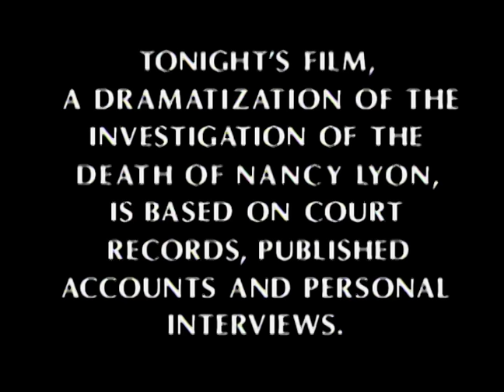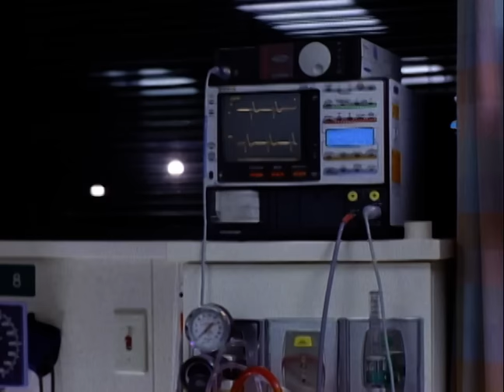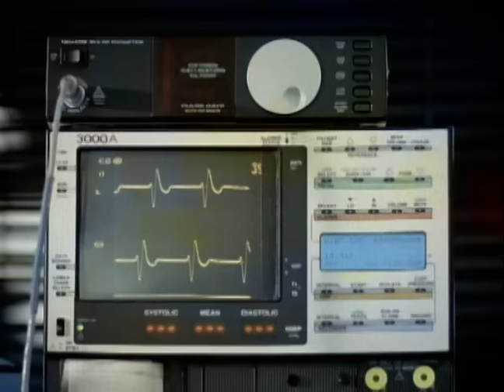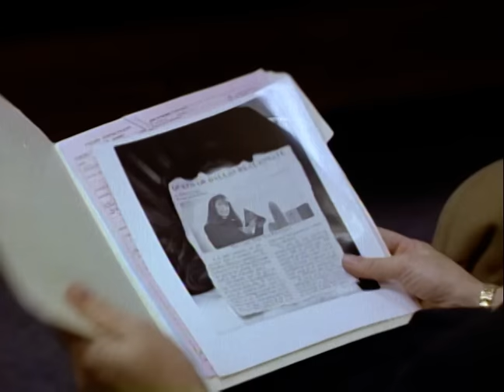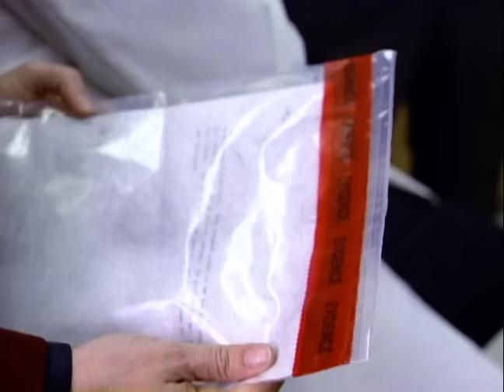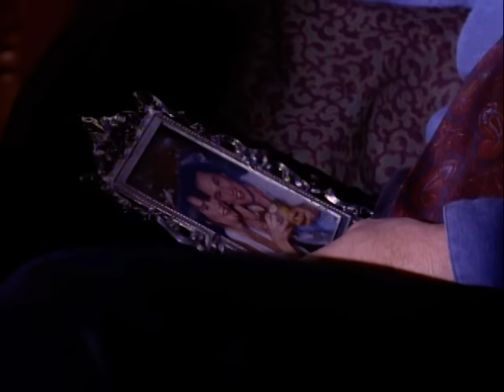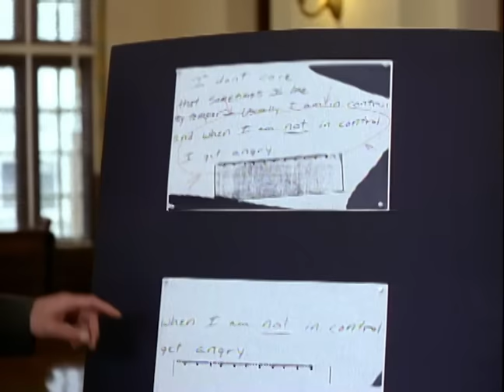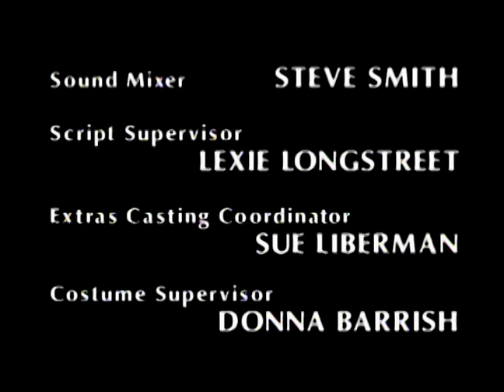Muerte en Pequeñas Dosis (1995) | Película Completa en Español | Richard Thomas | Tess Harper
Un esposo es objeto de enjuiciamiento después de que su esposa sea encontrada muerta debido a una intoxicación por arsénico.

Titulo Original: Death in Small Doses (1995)
Estrellas: Richard Thomas, Tess Harper, Glynnis O'Connor, Shawn Elliott, Gary Frank, Evan Rachel Wood, Sean Bridgers
Dirigida por: Sondra Locke